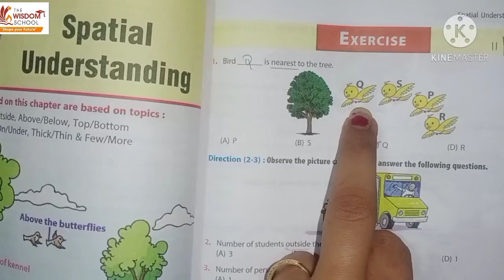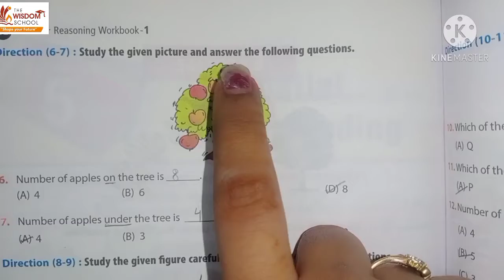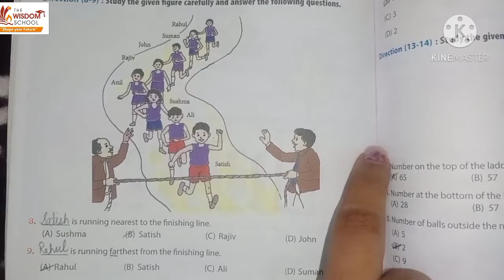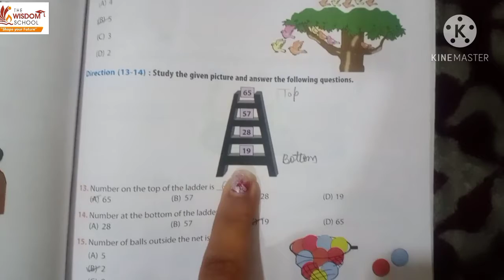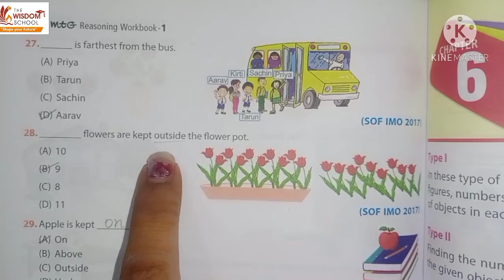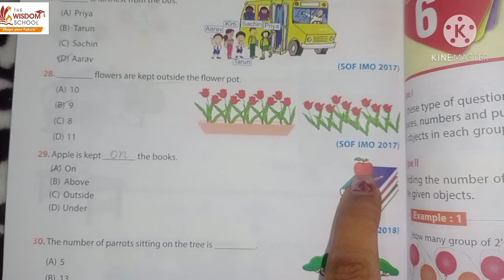Grade 1/ Reasoning/ Ch 5 Spatial Understanding Revision/ 21 Dec